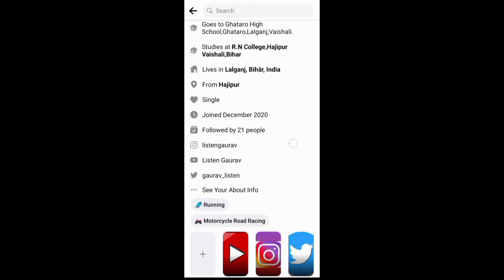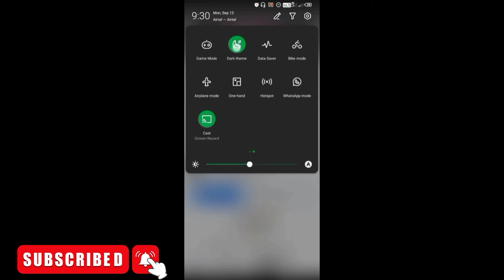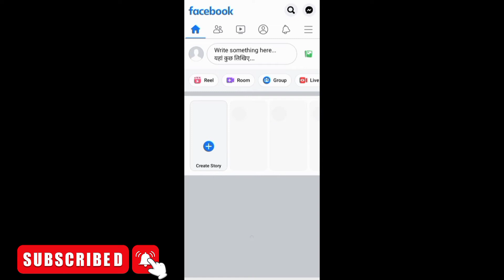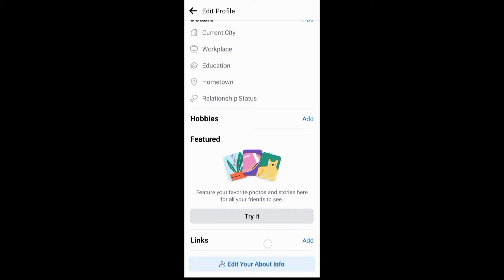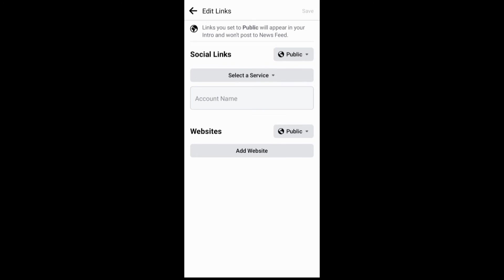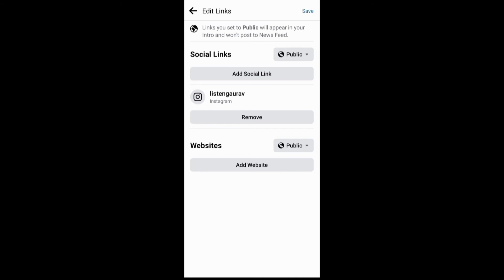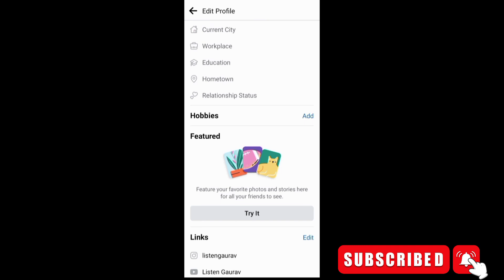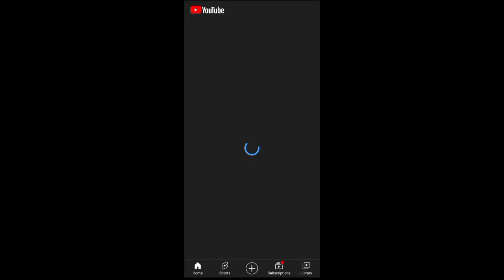Facebook Me Instagram & Twitter & Web Ka Link Jode | How To Add Social Media Link on Facebook 2021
°°°°°°°°°° About Video °°°°°°°°°°

Dosto Aaj Ki Is Video Mein Mai Aapko Bataya Hu Ki facebook me all social media ka link kaise jora jata hai jaise ki Instagram & Twitter & youtube & Snapchat & whatsapp & website.etc

     🔲 🔳◼️◾▪️ THANKYOU▪️◾◼️🔳🔲

++ {{ • Instragram • }} ++

++ {{ • Second Channel • }} ++

Queries .

Listen Gaurav

Facebook Me Instagram & Twitter & Web Ka Link Jode

How To Add Social Media Link on Facebook 2021

how to add social media link in facebook

instagram ka link facebook par kaise daale

how to add social and website links on facebook

how to add instagram link to facebook profile bio

fb par instagram link kaise dale

facebook par instagram link kaise dale

facebook pe instagram link kaise kare

how to add instagram link to facebook

facebook me instagram kaise jode

instagram ko facebook se kaise lagaye

facebook me social link kaise dale

facebook profile me social media ka link kaise dale

how to link youtube channel to facebook page 2021

facebook me youtube ka link kaise jode

how to link youtube channel on facebook

Social media ko youtube se kaise link kare

link youtube channel to facebook page

automatically post youtube videos to facebook page

how to share youtube to facebook

youtube video share to facebook

how to link your youtube channel to facebook

youtube channel facebook link hindi

hindi

2021

web

Hashtag .